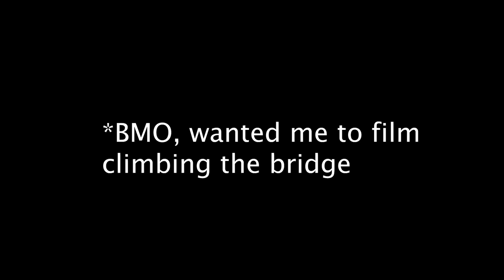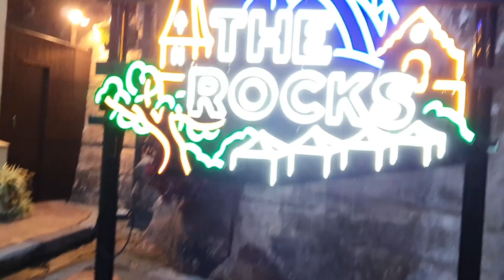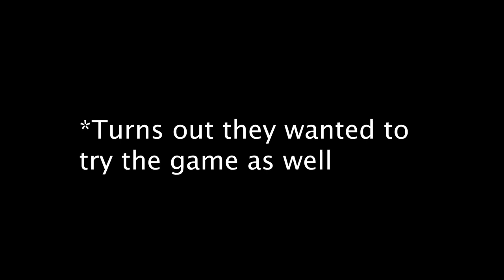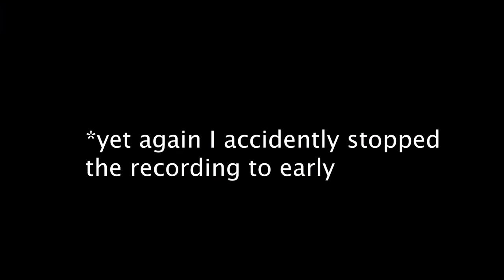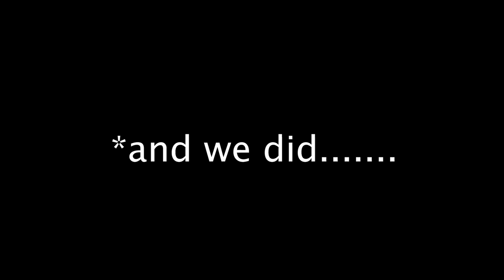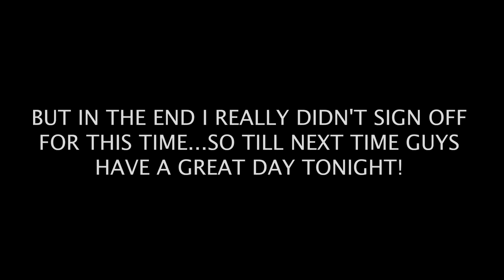18th B'day Present | Sydney Harbour Bridge Climb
Welcome to my first Video. Here we did the Sydney Bridge Climb, celebrating my 18th birthday present with the Familia, just walking and wandering around in the city.